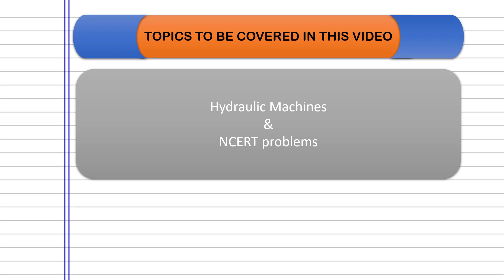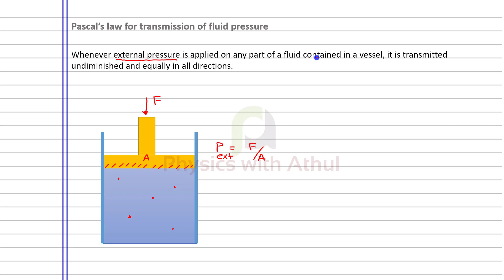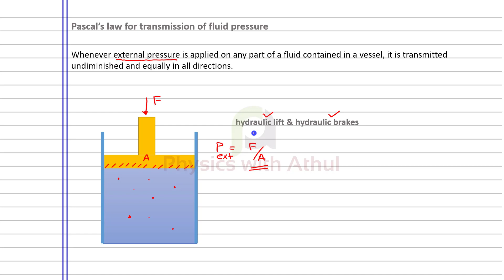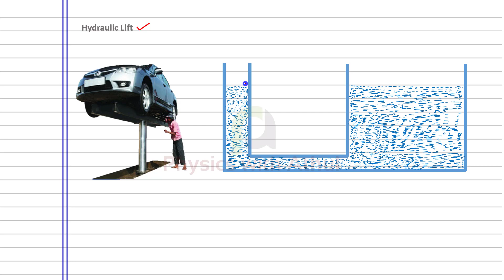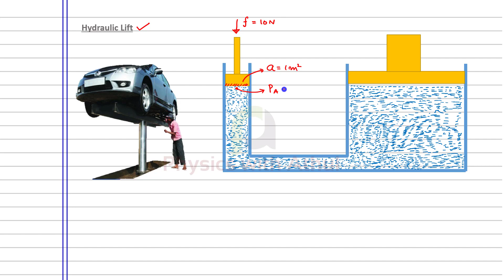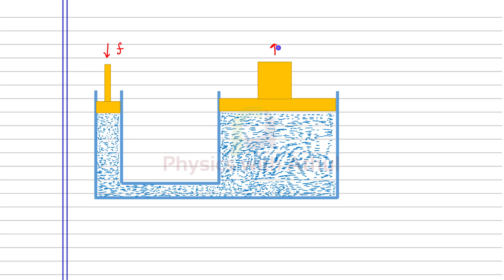+1 Physics // Mechanical Properties of Fluids //Part 06// Hydraulic Lift